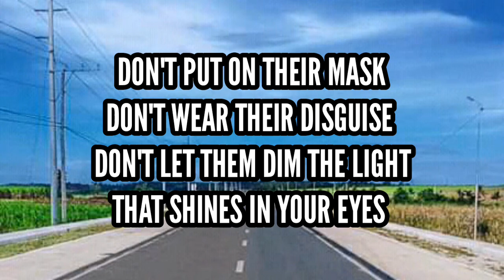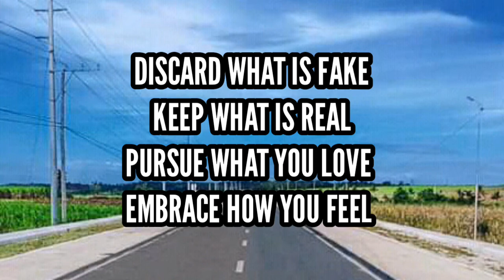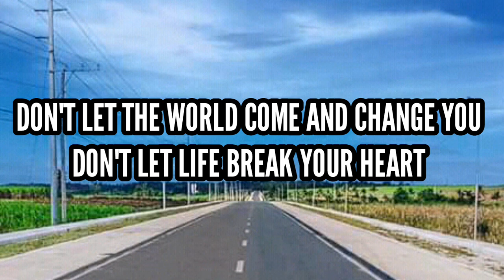Passenger - The Way That I Love You (lyrics)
A lyric Video of Passenger's emotional song ; ' The Way That I Love You'.